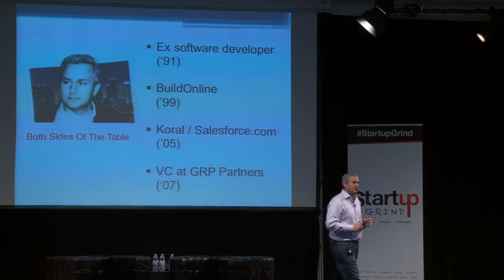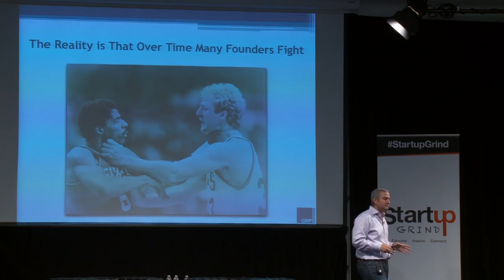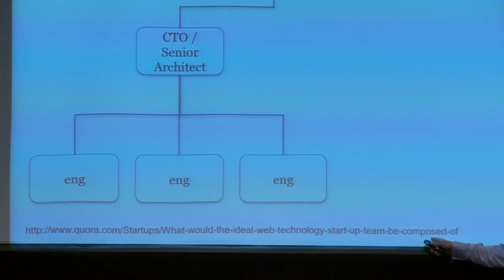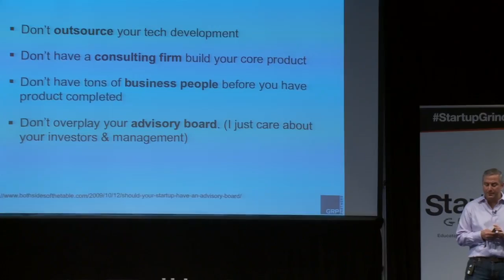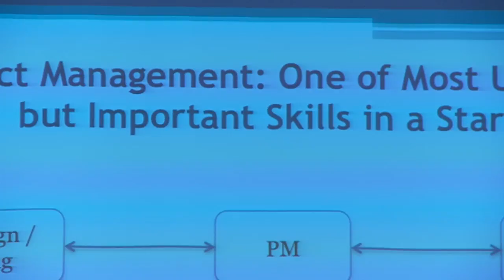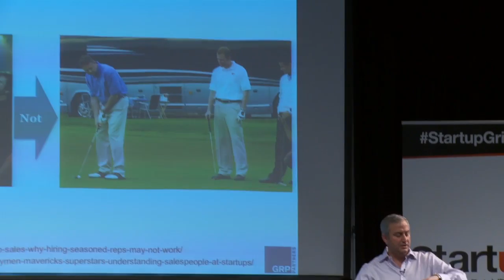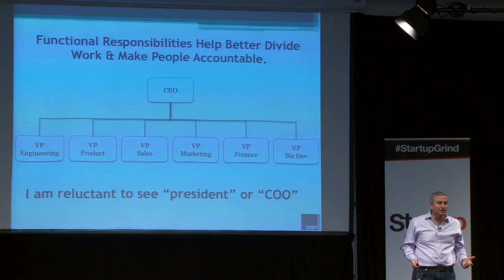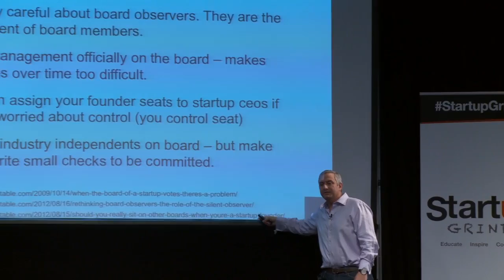Mark Suster (GRP Partners) at Startup Grind 2013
Mark Suster is an entrepreneur, angel investor, blogger, Techstars mentor, and investment partner at GRP. Mark joined GRP Partners in 2007 after having worked with the firm for nearly 8 years as a two-time entrepreneur. Most recently Mark was Vice President, Product Management at Salesforce.com following its acquisition of Koral, where Mark was Founder and CEO. Prior to Koral, Mark was Founder and CEO of BuildOnline, the largest independent global content collaboration company focused on the engineering and construction sectors, which was acquired by SWORD Group (PARIS: SWP). Earlier in his career, Mark spent nearly ten years working for Accenture in Europe, Japan and the U.S.